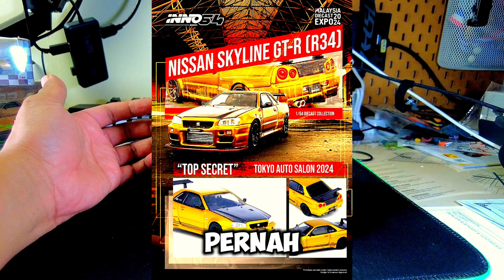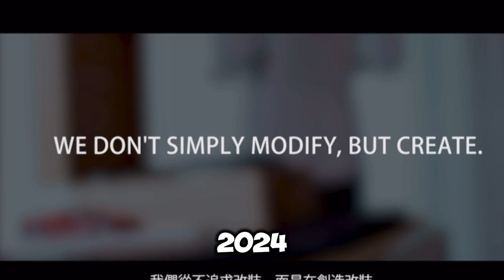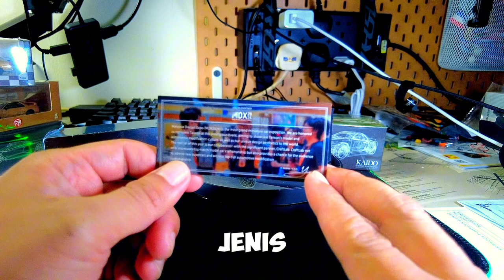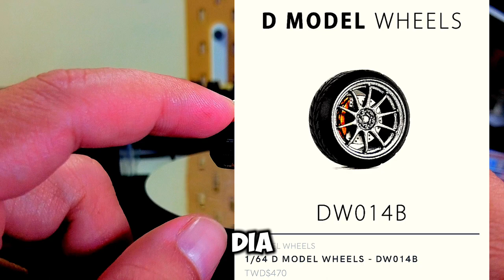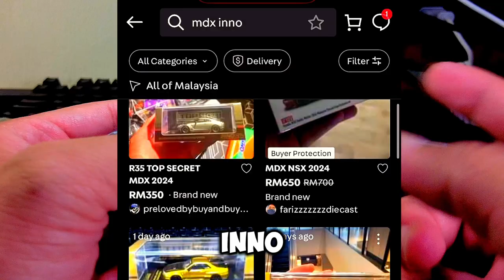2024 MDX EXCL. CAR- limited 99 unit shj‼️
Mdx2024 malaysia diecast expo 2024 exclusive event car - 1/64 d model r32 top secret

Malaysida diecast expo 2024 d-model r34 top secret